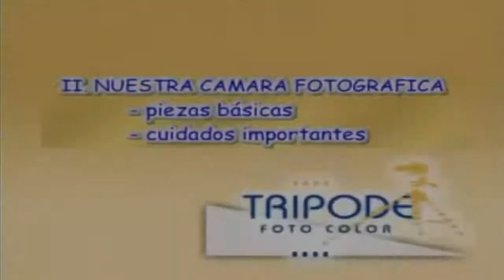fotografía analógico y digital Capitulo 02 Nuestra camara fotografica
El CURSO DE FOTOGRAFÍA DIGITAL Y ANALÓGICA es un curso ameno, con explicaciones claras y precisas, apoyadas en gran número de fotografías y recreaciones de situaciones reales que hacen de él la mejor herramienta para adentrarse en profundidad en el mundo de la fotografía. Acorde con la evolución de la fotografía, este curso enseña todo lo que se debe saber sobre la fotografía digital. Este curso está dirigido a todos los públicos, ya que empieza explicando las nociones básicas y los distintos tipos de cámara y llega a un nivel más avanzado, dándonos las directrices y los trucos para hacer un buen reportaje, por ejemplo.
Se compone de:

    INICIACIÓN Y PERFECCIONAMIENTO
    COMPOSICIÓN -- MEDICIÓN DE LUZ -- FILTROS
    EL FLASH -- EL RETRATO -- LA FOTOGRAFÍA NOCTURNA

Además, el curso incluye unos extras muy útiles para recordar los conocimientos y para perfeccionar aún más la técnica fotográfica. Estos contenidos extras son:

    Test de autoevaluación: Consiste en unas preguntas que sirven para que el aficionado sepa cómo va asimilando los contenidos, y si su rendimiento es óptimo y puede continuar con las fases más avanzadas del curso.
    Resumen de los capítulos: Al final de cada capítulo habrá un resumen, de acceso directo, que servirá como guía de consulta rápida, refrescando así los conocimientos adquiridos en los capítulos anteriores.
    Guía práctica: es un libro para poder realizar consultas rápidas sobre cualquier duda que pueda surgir en el momento de hacer la fotografía.